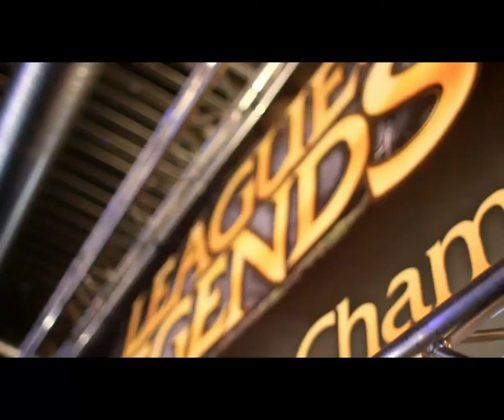LoL - Summary Dreamhack Day 2 - League of Legends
Random Material - Episode 25a - Season One Championship